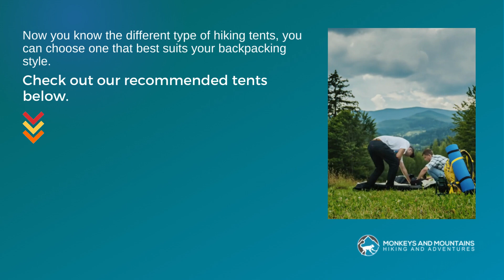5 Tips For Choosing a Backpacking Tent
Find the right hiking tent for your adventures by knowing exactly what you should be looking for.